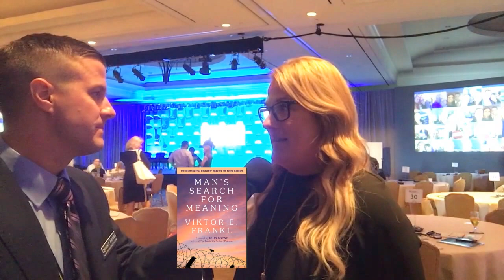Build a Bullet Proof Sales Team - CBH Homes - Ronda Conger - New Home Sales- Jeff Shore Summit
Ronda Conger - CBH Homes - Building an effective Sales Team - New Home Sales

See Better Human: It’s a Full Time Job by Ronda Conger

See Man’s Search For Meaning by Viktor Frankl

At the Jeff Shore Sales Leadership Summit
New Home Sales Key Points:

1. A friendly environment always improves your customer’s experience.

2. Ronda uses a rigorous interview to determine if employees have what it takes.

3. Attitude is everything in a good work environment.

4. “It’s about striving to be better and sharing it with the world.”

5. It’s so important to love your work and be passionate about moving forward and striving to succeed.